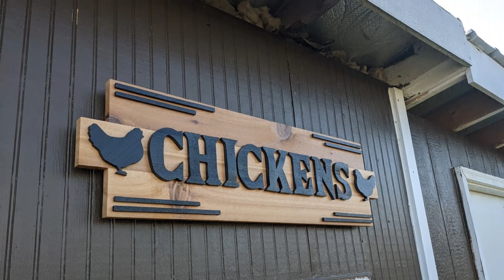Rustic Bandsaw Signs for a Goat House and Chicken Coup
Here is how I made a couple of signs for a goat house and chicken coup. My brother owns an acreage in the country and they recently added a goat house next to their chicken coup, and his wife said she wanted a couple of signs to go on each. I made the base for the signs out of cedar 1x4’s, and the letters and decorative pieces are all pine that I cut out on the bandsaw.  This is a really fun and simple project that allowed me some good practice on my bandsaw. Wood glue and some brad nails were all I used to attach things together. And next to no sanding!

Items used:
Pine 1x4
Cedar 1x4
Screws and brad nails
Tightbond III
Contact paper
Black spry primer
Black matte finish spray paint
Spray polyeruthane (satin finish)

Tools used:
Miter Saw, bandsaw, scissors, brad nailer, clamps